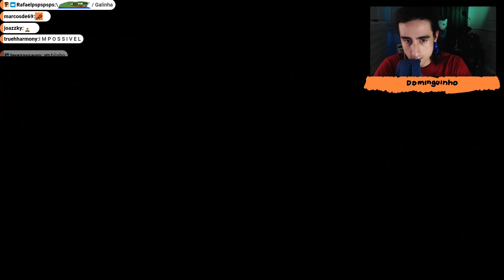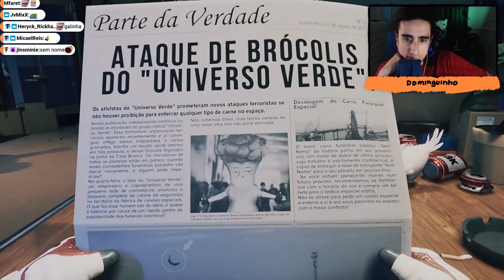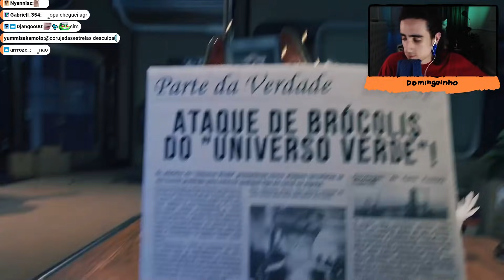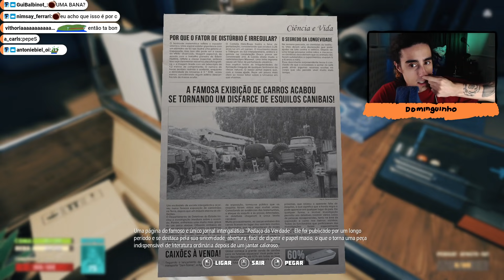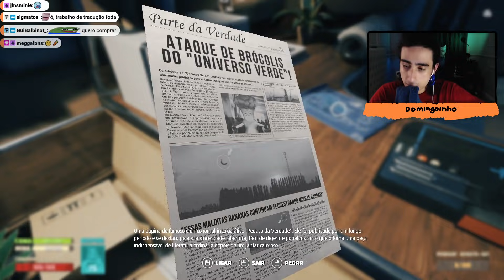felps cosmonauta explorando o espaço | breathedge (#1)